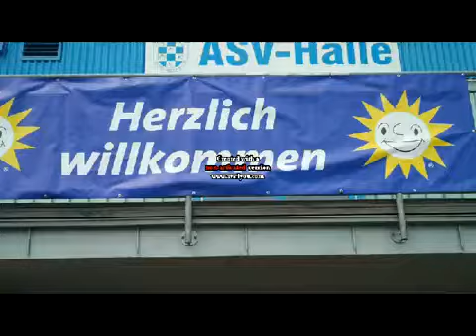Deutsche Meisterschaft 2011 Bellenberg 1Quelle: ddsv.de.mp4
Deutsche Meisterschaft 2011 in Bellenberg video 1 Quelle: ddsv.de